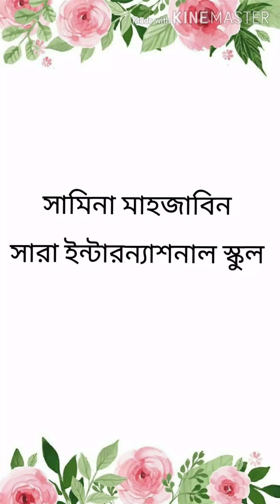কেজি // বাংলা // শব্দার্থ (৮-১৫)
Samina Mahjabin
SARA International School